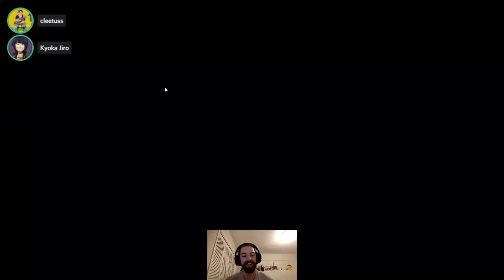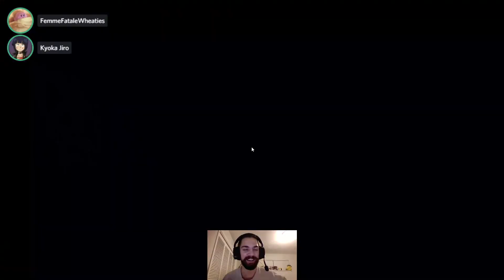6v1 IMPOSTOR!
THE sweatiest game mode for Imposters

AMONG US 9: Crewlandia (jamieslacks Twitch VOD) 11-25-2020

Request below description.